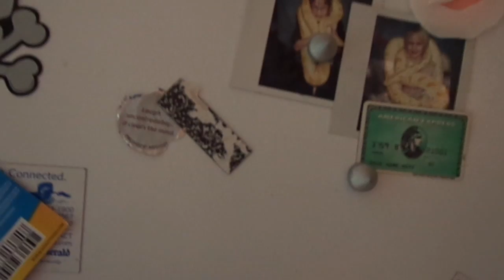Dane4123 - My day (VLOGG?)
Lets pump out 15 likes!
Vlogging? Vitamin D?